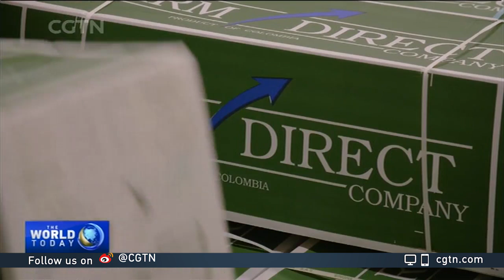Valentine's Day is booming business for Colombia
On Valentine's Day, millions of people around the world give or receive flowers. More often than not, those flowers come from Colombia, the world's second-largest flower exporter. CGTN's Michelle Begue explains how the country wants to grow its blooming business even more.